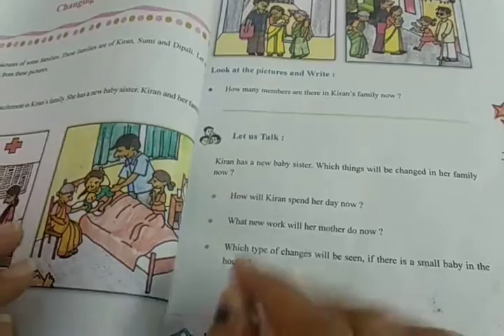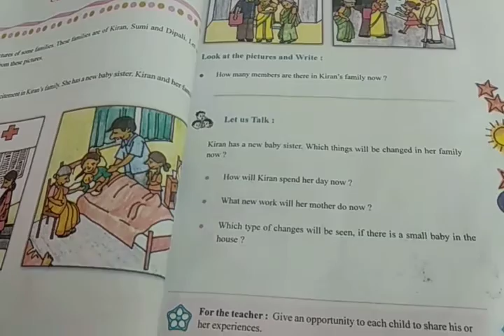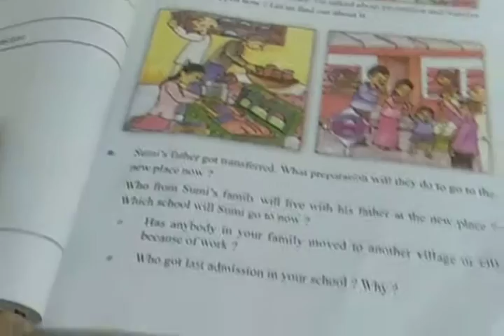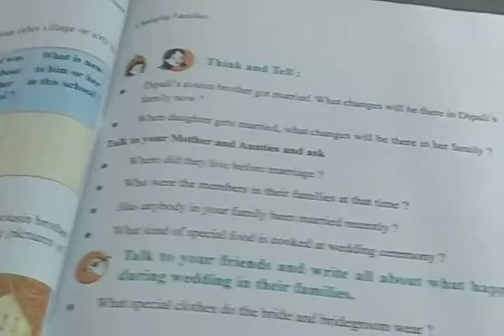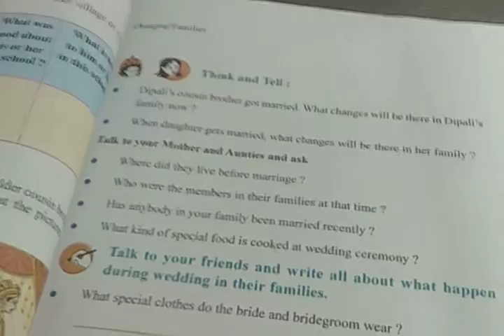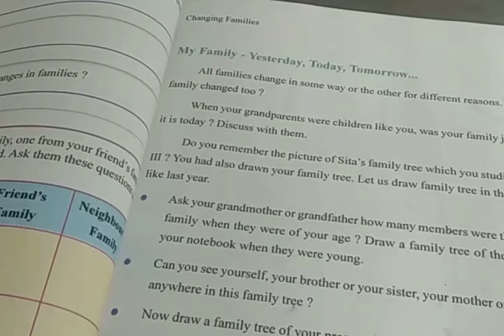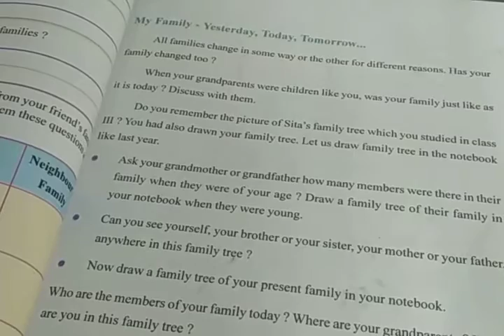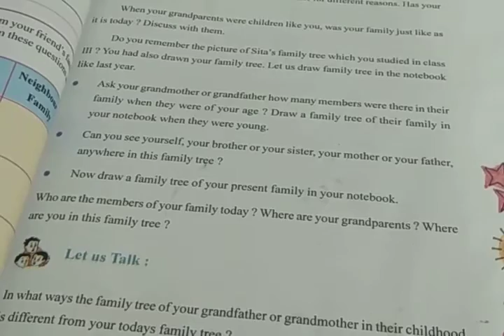EM, STD 4, SUB ENV , CH 9, KABADDI KABADDI KABADDI